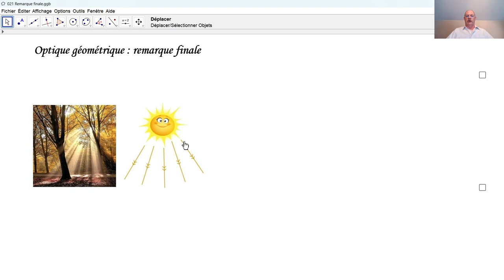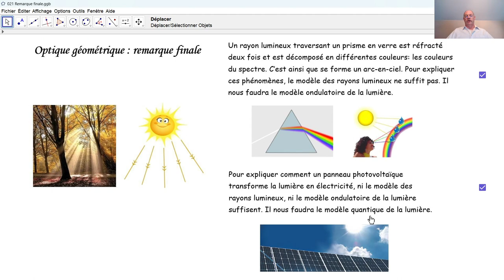Physique 3PhF109 Remarque finale concernant l'optique géométrique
Le modèle des rayons lumineux ne permet pas d'expliquer tous les phénomènes de la nature ou en technique. Il nous faudra, beaucoup plus tard, d'autres modèles de la lumière.